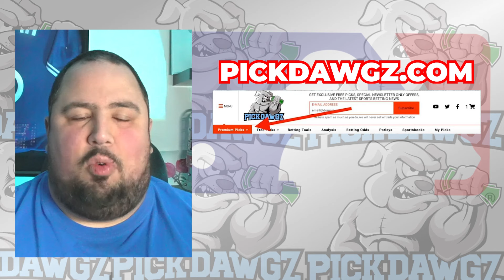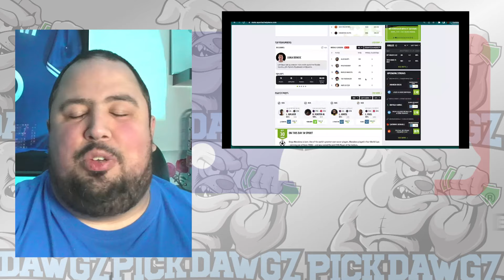Tampa Bay Rays vs Oakland A's 5/28/24 MLB Pick & Prediction | MLB Betting Tips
The Oakland Athletics face off with the Tampa Bay Rays in Tuesday's MLB Baseball action. Get Chris' Expert Pick and Prediction for this game.